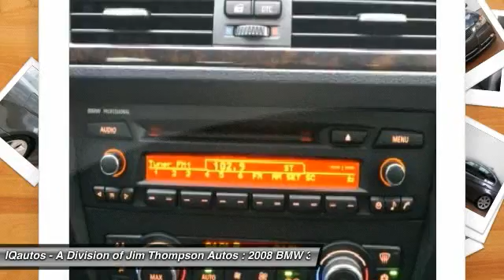2008 BMW 335 Marietta GA 16451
2008 BMW 335 i

IQautos - A Division of Jim Thompson Autos
499 Roswell St NE

IQautos invites you to consider our 2008 BMW 335i Sedan in Sparkling Graphite Metallic with a Black interior.  The twin-turbo 300HP engine gets great gas mileage (26-30 MPG HWY) for a vehicle with this kind of power.  Options and Packages include: Premium Hi-Fi Sound, Moonroof, Sport Package, Sport Seats, Sport Suspension, Sports Leather Steering Wheel with Paddle Shifters, Universal Garage-Door Opener, Automatic Climate Control, and Xenon Headlights with  Adaptive Light Control. This 335i was graciously repurchased by BMW due to a service engine light.  After further inspection, BMW Mechanics replaced the gasket rings, injectors, and decoupling element.  Buy with confidence as this 335i comes with BMW CPO Warranty through 10/24/2014 or 100k miles. Excellent financing rates and discounted extended warranties are available!! BE SURE TO VIEW ALL PHOTOS ON OUR WEBSITE!! :::::